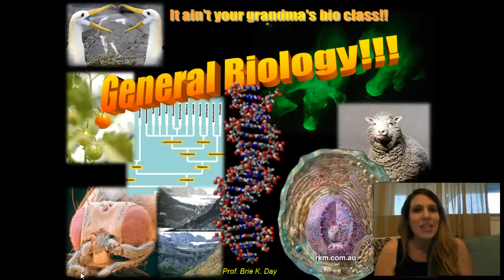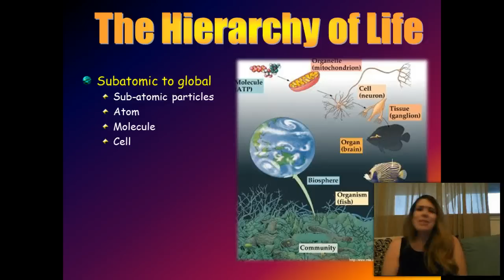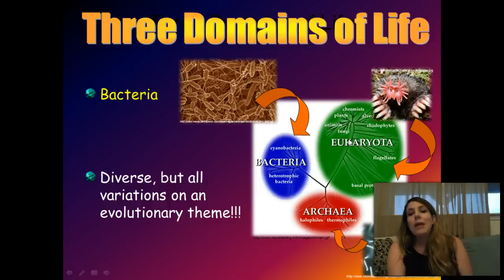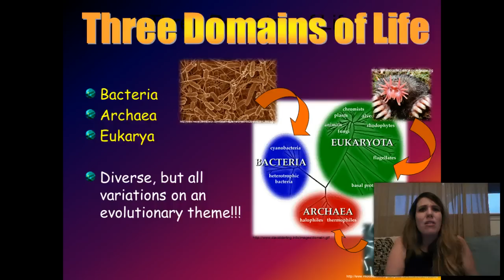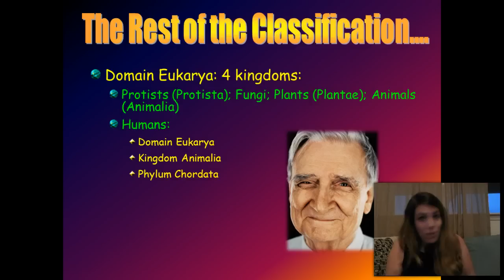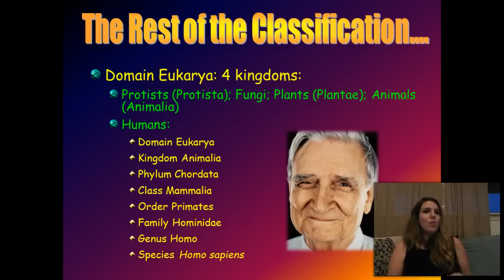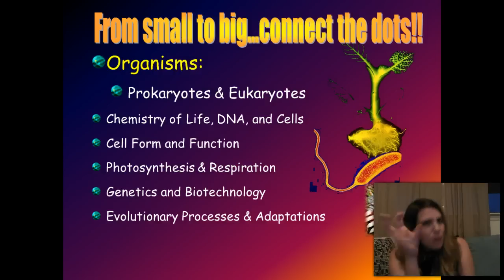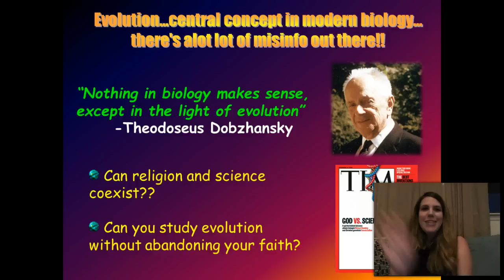Intro. to Biology & the Scientific Method!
Intro. to Biology & the Scientific Method! This is the first part of the first lecture of the course! In this lecture you get introduced to the field of biology and what you'll be learning in the course, as well as some basics of the classification system. Enjoy!